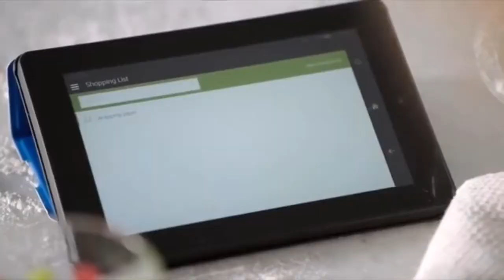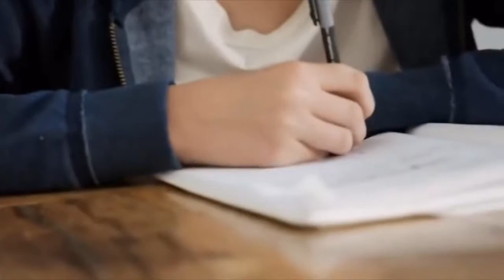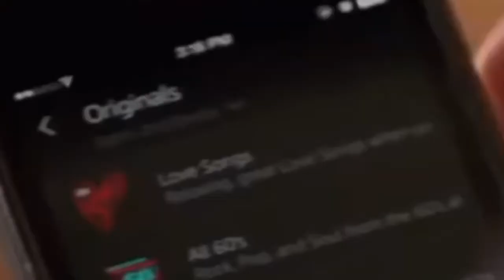Amazon Echo- My Name Is Jeff Edition